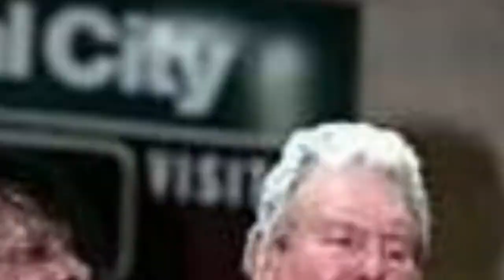The Best Professional Wrestling Cowboys Of All-Time 📌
Cowboy gimmick for a good part of their careers. more
0:00 - Intro
0:00:08 - Kerry Von Erich
0:00:16 - Jeff Jarrett
0:00:23 - Trevor Murdoch
0:00:30 - John Layfield
0:00:37 - James Storm
0:00:44 - Blackjack Mulligan
0:00:51 - Bob Orton, Jr.
0:00:58 - Terry Funk
0:01:05 - Dick Murdoch
0:01:12 - Bill Watts
0:01:19 - Stan Hansen
0:01:26 - Dory Funk, Jr.